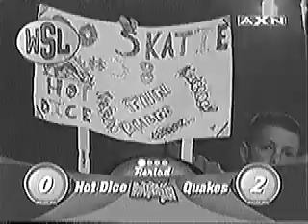RollerJam Game 1: California Quakes Vs Nevada Hot Dice Part 2